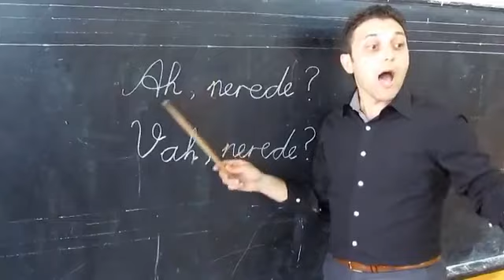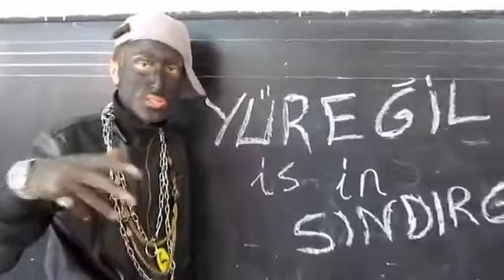Yüreğil İlköğretim Okulu Ah Nerede